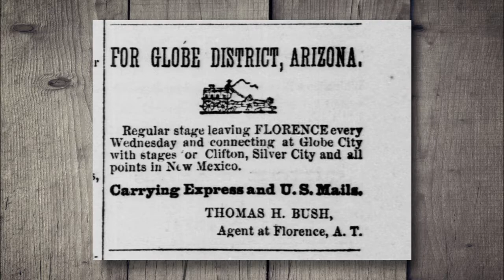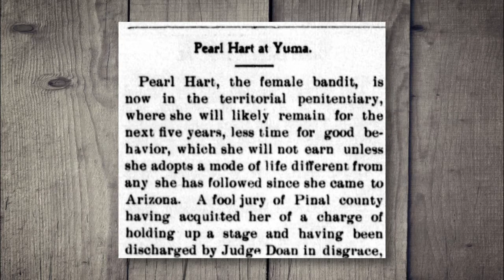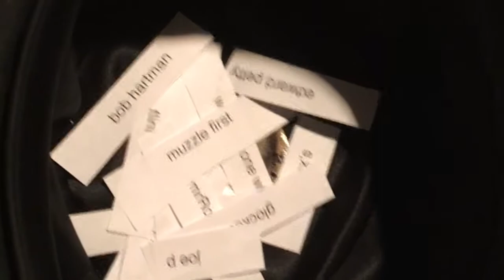Pearl Hart and the Giveaway Results!